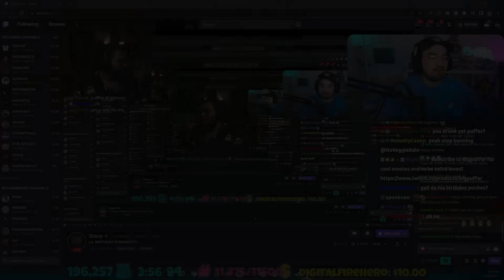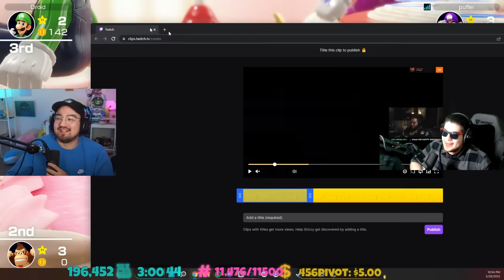We Played Mario Party While Drinking...